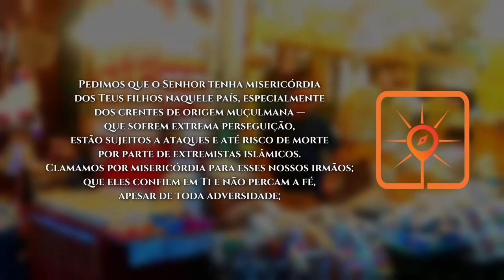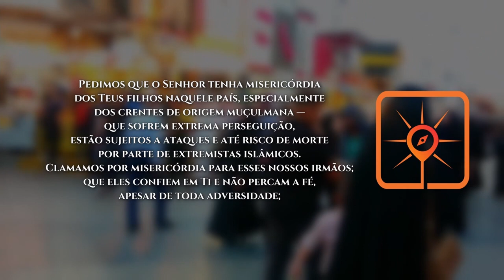Rota do Sol # 28 | BAGDÁ, Iraque (ORAÇÃO/INTERCESSÃO PELOS POVOS MUÇULMANOS - FRONTIERS BRASIL)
► Nesta semana, vamos Orar por Bagdá, cujo nome significa “presente de Deus”, é a capital do Iraque. Localizada no centro do país, às margens do rio Tigre, é a segunda maior cidade do mundo árabe e a quarta maior do Oriente Médio, com uma população de, aproximadamente, 9 milhões de pessoas.

OREMOS:

● Senhor, clamamos a ti por Bagdá! Pedimos pelos habitantes dessa linda cidade, que tem sofrido tantas consequências das diversas guerras; que as pessoas de Bagdá possam conhecer o Senhor da paz, Aquele que restaura e dá vida eterna;

● Pedimos que o Senhor tenha misericórdia dos Teus filhos naquele país, especialmente dos crentes de origem muçulmana — que sofrem extrema perseguição, estão sujeitos a ataques e até risco de morte por parte de extremistas islâmicos. Clamamos por misericórdia para esses nossos irmãos; que eles confiem em Ti e não percam a fé, apesar de toda adversidade;

● Clamamos pelos “povos de fronteira” no Iraque. Envia trabalhadores dispostos a limpar o terreno e levantar pedras em preparação para a semeadura da Tua Palavra!

● Oramos para que envies, Senhor, obreiros cheios do Teu Espírito, conhecedores da Tua Palavra, que possam testemunhar e discipular os nossos irmãos no Iraque, formando líderes entre os locais, para prosseguirem no anúncio das Boas Novas;

● Clamamos a Ti para que, pelo menos, 10% dos muçulmanos de Bagdá se tornem seguidores de Jesus até 2030.